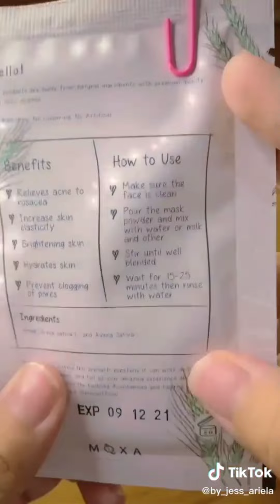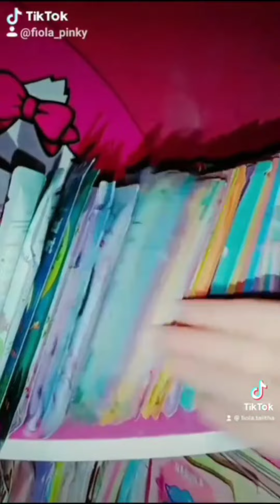ASMR MASKERAN PART 17🥰✨MASKERAN SERBA PINK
Enjoy guys, just for fun🐻🌺